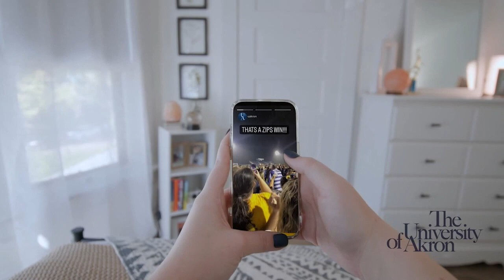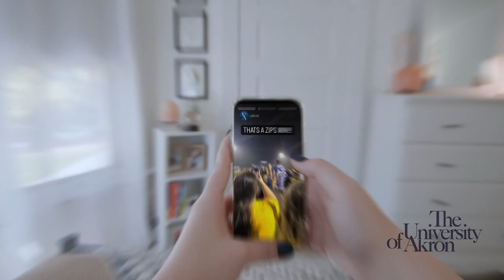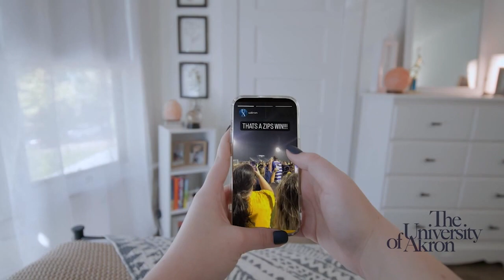2023-24 Zips Weekly with John Groce - Episode #12 - 3/19/24